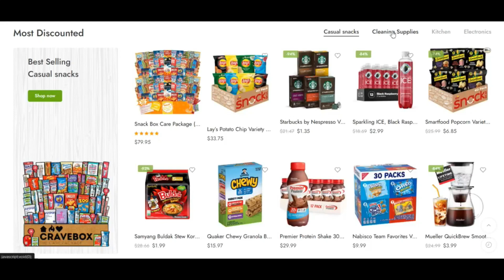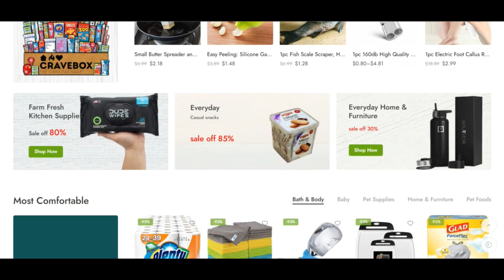Usshinely Reviews ( Feb 24 ) Legit Or Another Scam ? Usshinely ! Usshinely Com Review !Usshinely.Com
Usshinely Reviews ( Feb 24 ) Legit Or Another Scam ? ! Usshinely ! Usshinely Com Reviews ! Usshinely.Com Reviews

We are an e-commerce Internet site with our possess output amenities Also a sizable community of various reliable – high-quality companions everywhere you go within the planet (USA, Australia, Germany, Uk and China amongst Other people) as a means to supply the final phrase tailor designed browsing functional practical experience to fit your desires.

And Given that We all know you want all sort of custom-made items, we acquired you lined with remarkably Expert suppliers and technology residences that we go on to maintain in shut contact with and vet day-to-day so that they satisfy Further than Vault’s highly effective assortment approach.